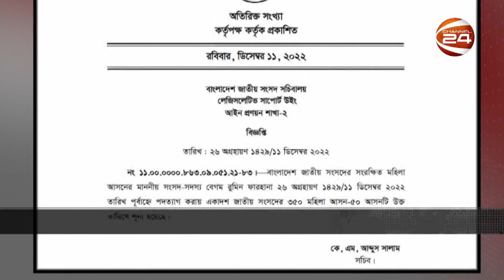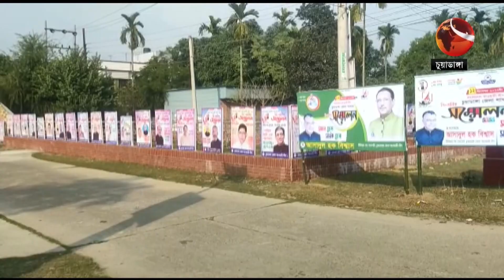সকালের খবর | 7 AM | Shokaler Khobor | 12 December 2022 | Channel 24 Bulletin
»» Office Address:
Bangladesh.